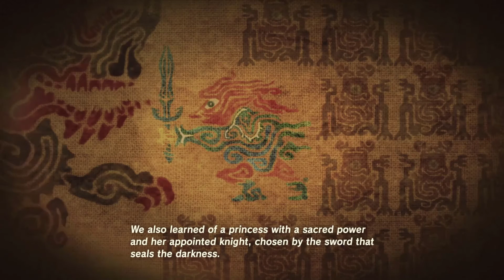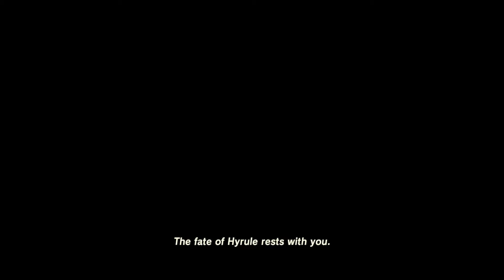THE LEGEND OF ZELDA BREATH OF THE WILD PART 4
THESE TIME I FOUND OUT HOW THE OLD MAN IS HE IS THE LAST KING OF HYRULE AND NOW I KNOW HOW IS THE MYSTERY VOICE SHE IS THE PRINCES OF HYRULE AND KNOW I HAVE THE PERAGLIDER.